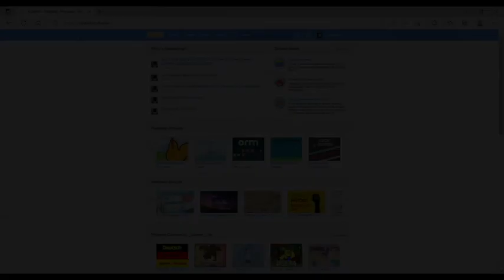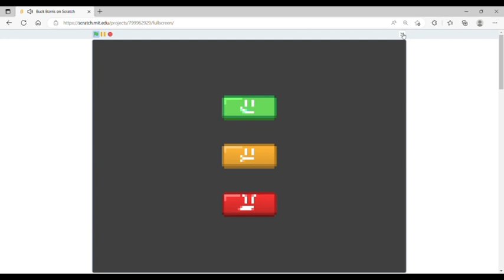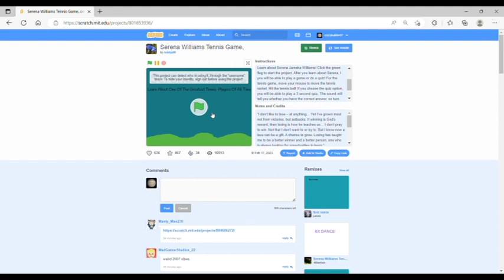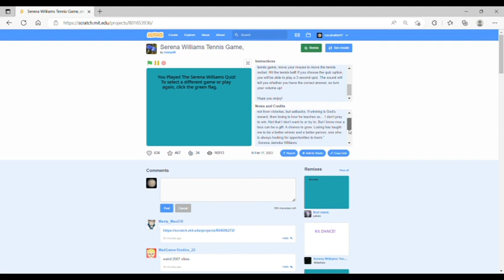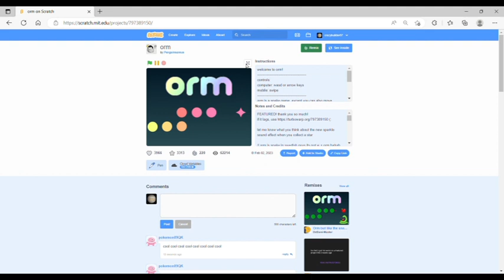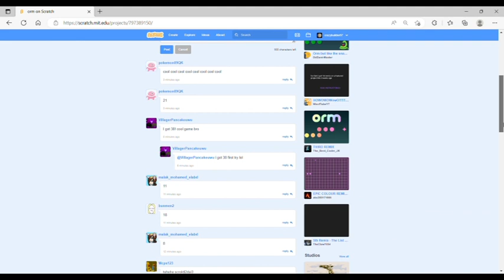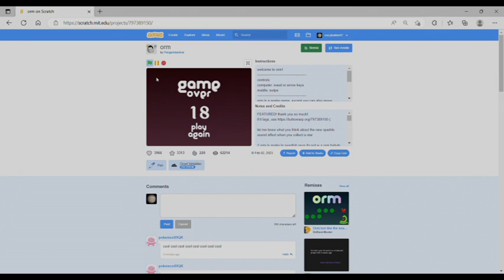Looking at Popular Scratch Games: Part 22